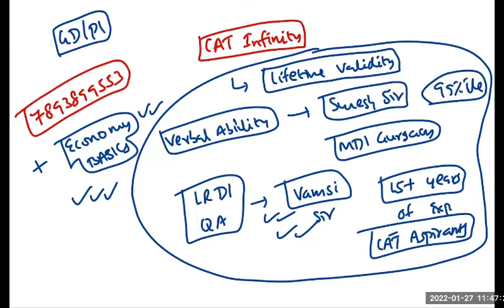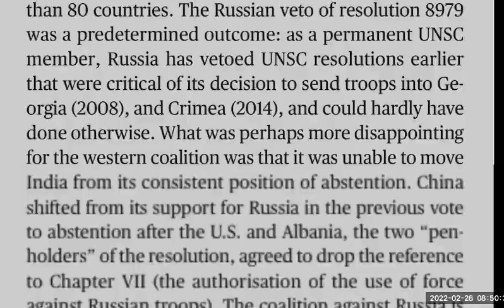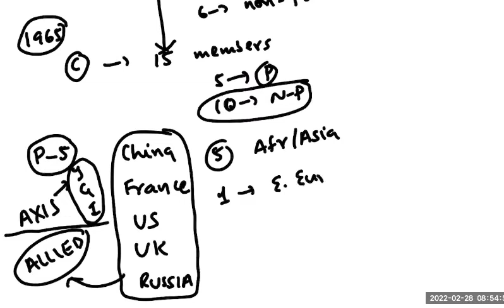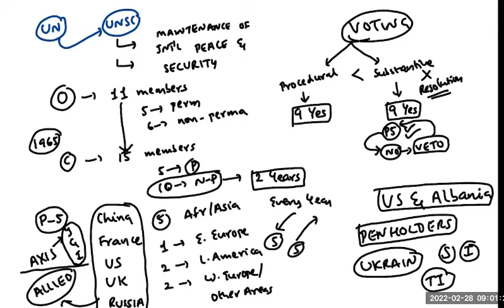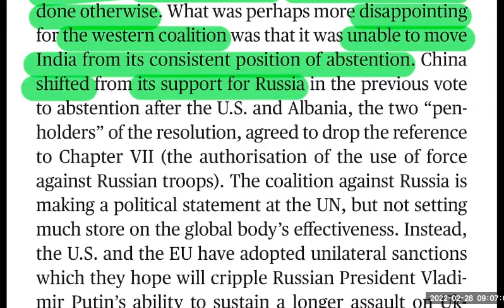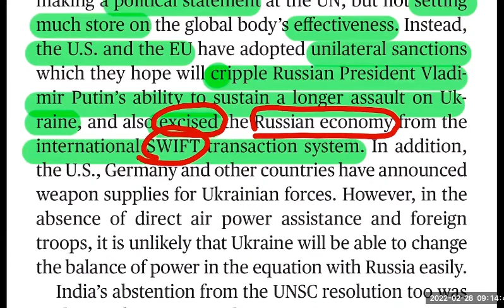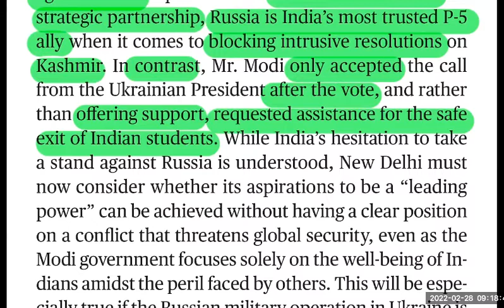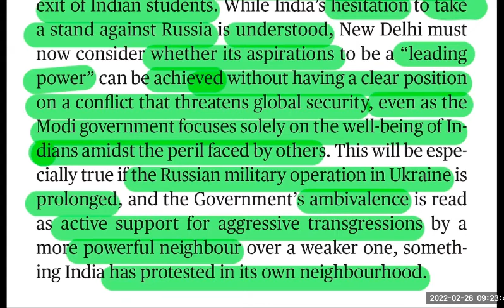The Hindu Editorial Analysis in Telugu by Suresh Sir | 28 February 2022 | CAT | GRE | GMAT